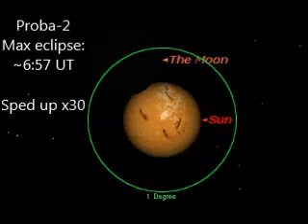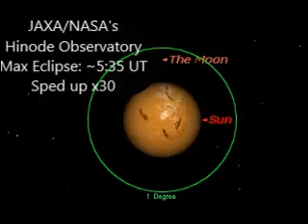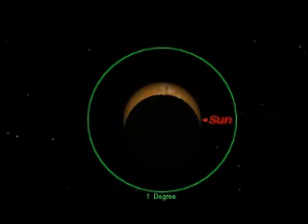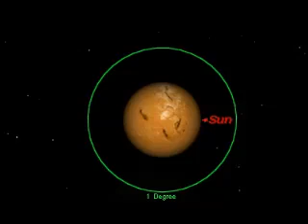The April 29th, 2014 Annular Eclipse: Sims from Space.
Two quick simulations of the unique, non-central annular solar eclipse occurring on April 29th, 2014. Although only partial phases will be visible from Australia and the southern Indian Ocean, two orbiting spacecraft *may* catch the eclipse from space: ESA's Proba-2 and NASA/JAXA's Hinode. The simulations were created using Starry Night Education software and the most recent orbital TLEs dated April 20th, 2014.